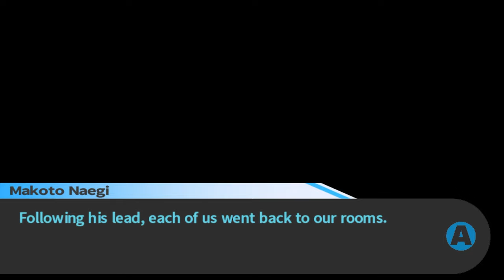⎡WER ist KYOKO eigentlich!? ⎢ Danganronpa #41 ⎦ Let's Play feat. Tahus Gewurstel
Let's Play Trigger Happy Havoc - Danganronpa gameplay deutsch german

Wilkommen an der Hopes  Peak Academy! Die größten aller Talente werden für diese Schule ausgesucht um... nun ja... wofür eigentlich.
Die Wahrheit ist etwas ganz anderes, als die Öffentlichkeit glaubt. Makoto Naegi muss dies selbst erfahren, als ihm das System dieser Schule offenbart wird.

Spiel: Danganronpa: Trigger Happy Havoc
Plattform: PC